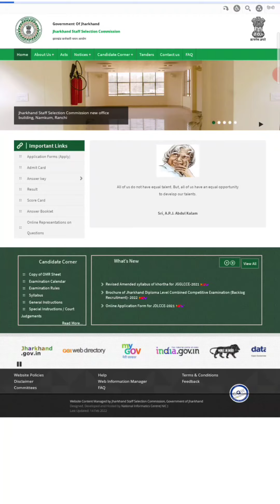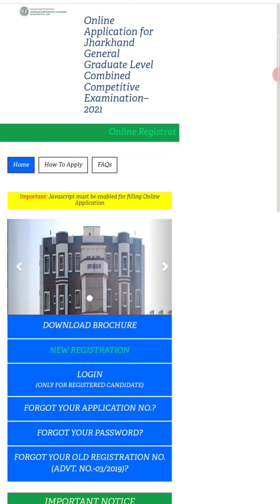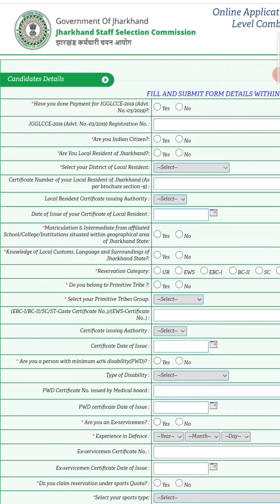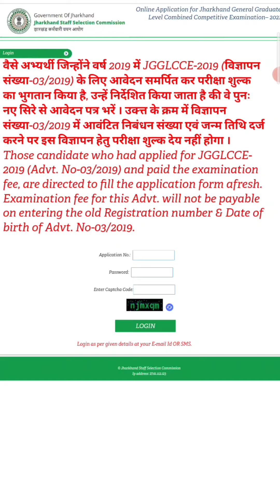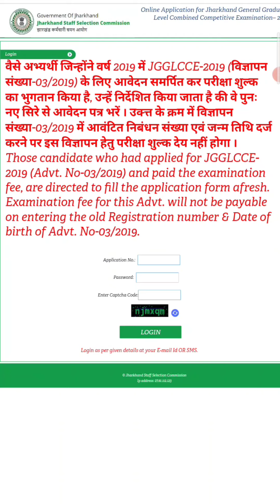JSSC CGL 2021 // Date Extended // How to apply // Jharkhand requirements 2022